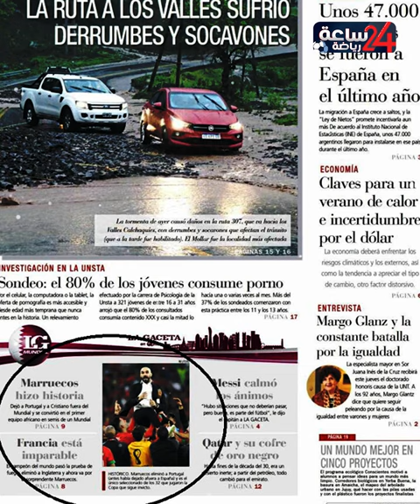أخيرا كشف السر.. لماذا لم يهنئ محمد صلاح المنتخب المغربي بالتأهل التاريخي لنصف نهائي المونديال؟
احتفى الوطن العربي بالكامل، بما وصل إليه المنتخب المغربي من إنجاز تاريخي فى النسخة الحالية من بطولة كأس العالم والتي تقام في قطر ولأول مرة في دولة عربية...

24 ساعة رياضة قناة رياضية متخصصة في اخبار الدوريات العالمية والعربية واخبار المحترفين المصريين والمحترفين العرب في الدوريات الاوروبية الكبري ، يمكنكم متابعة اخبار محمد صلاح ومحمد النني واللاعبين المحترفين اول باول ، مع متابعة اخبار الدوري الانجليزي والدوري الاسباني والدوري الايطالي والدوري الالماني والدوري الفرنسي والدوري البرتغالي والدوري التركي ، بالاضافة لمتابعة الاندية الكبري ريال مدريد - برشلونة - ليفربول - مانشستر يونايتد - مانشستر سيتي -تشيلسي - يوفنتوس - ميلان -روما - بايرن ميونخ - بروسيا دورتموند - باريس سان جيرمان ، بالاضافة الي متابعة الدوري الاوروبي ودوري ابطال اوروبا ومباريات كأس العالم قطر 2022 وكل ما يخص الساخرة المستديرة .